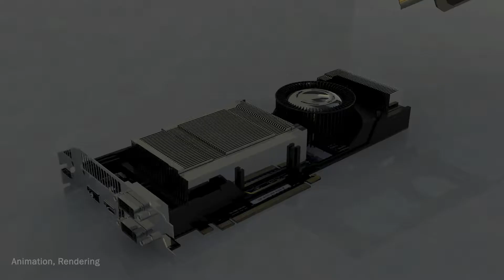3D Generalist Demo Reel